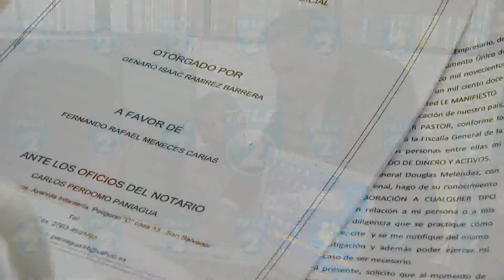TL2 GENARO RAMIREZ ACUSACION SITRAMSS TAT 1PM